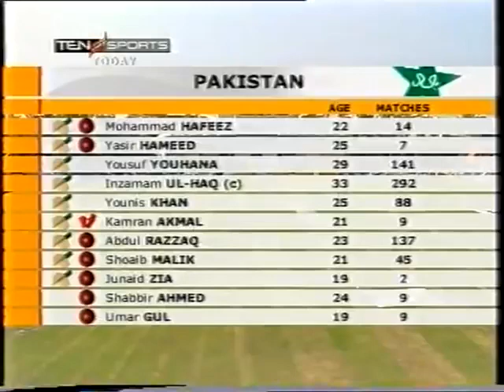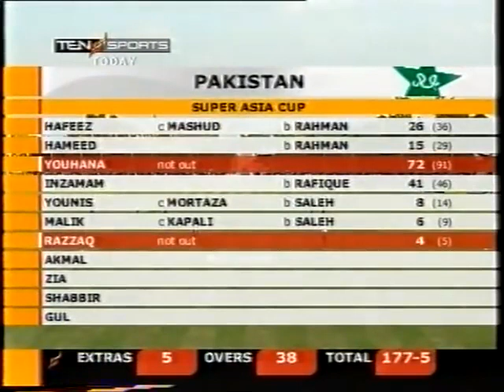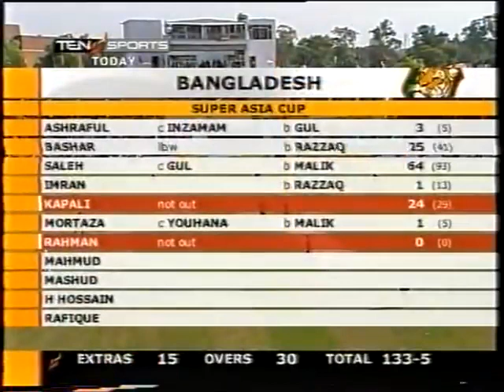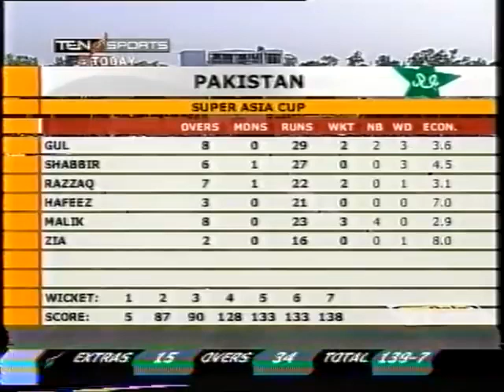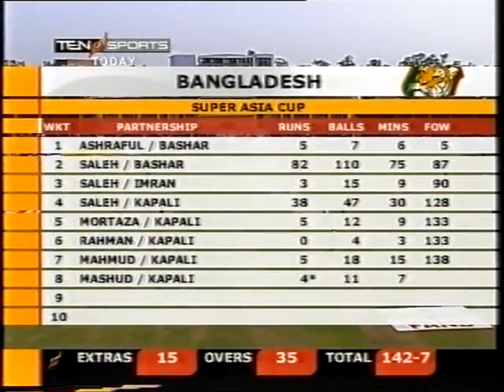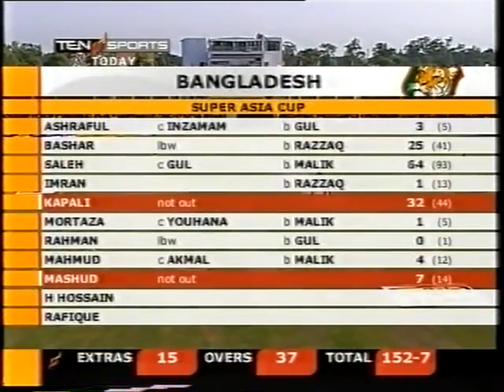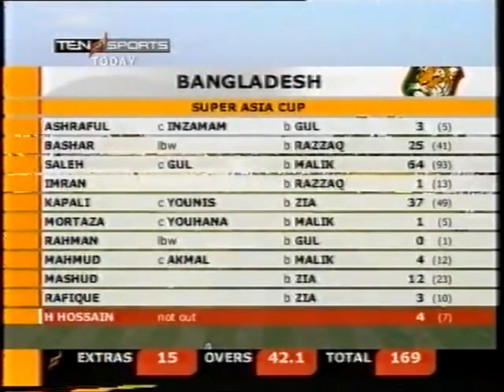Pakistan vs Bangladesh 2003 2nd Odi Faisalabad Full Highlights